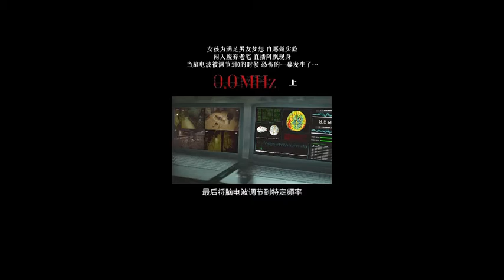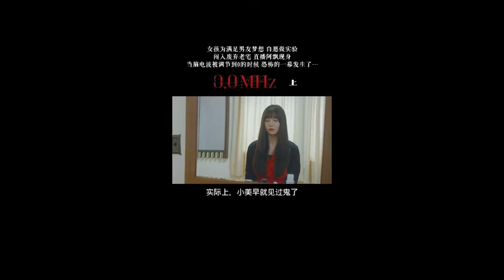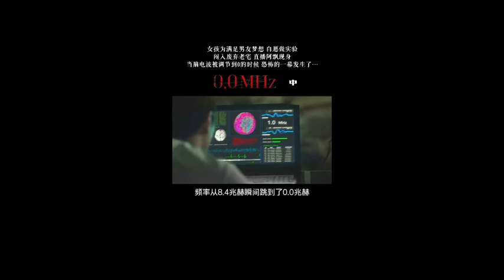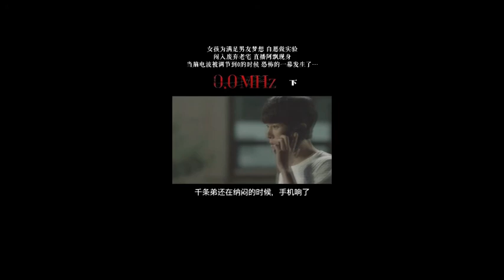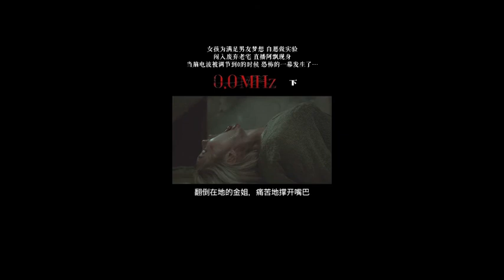《0.0MHz /0.0兆赫》|电影解码 |恐怖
《0.0MHz 》剧情：
      　《0.0MHz》是由刘善东执导，郑恩地、李成烈、崔允英、申柱焕、郑元昌主演的恐怖电影，于2019年5月29日在韩国上映。
          该片改编自同名韩国网络漫画，讲述自称见过鬼的年轻人们组建了“0.0MHz”俱乐部，之后俱乐部的成员们结伴前往一个乡下凶宅所经历的恐怖故事。
          几个自称见过鬼的年轻人组建了一个名为“0.0MHz”的俱乐部，希望探寻世间发生的一切超自然现象的秘密。为了证明出某个电波频率能够召唤出鬼神，素熙（郑恩地饰）、尚烨（李成烈饰）等几位成员一同前往乡下的一处凶宅。在那里，他们遇到了一些诡异的事情。